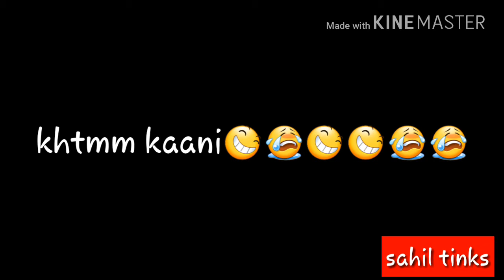HIMACHALI BF&GF FUNNY TALK😂😂||SAHILTINKS